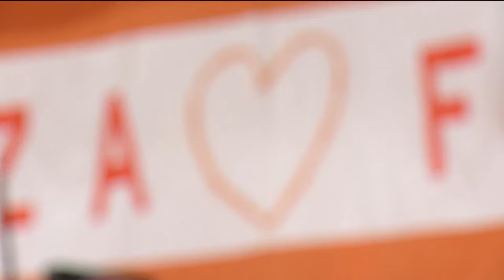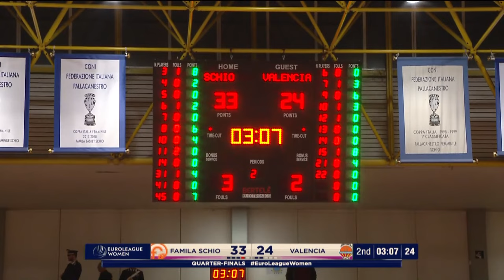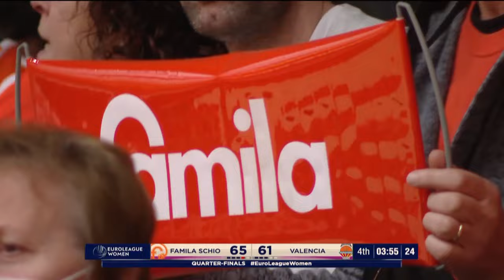Beretta Famila Schio v Valencia Basket Club | Full Basketball Game | EuroLeague Women 2022-23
Watch the Quarter-Finals game between Beretta Famila Schio and Valencia Basket Club at the EuroLeague Women 2022-23.

00:00:00 Intro
00:10:20 1st quarter
00:28:00 2nd quarter
01:05:12 3rd quarter
01:30:59 4th quarter